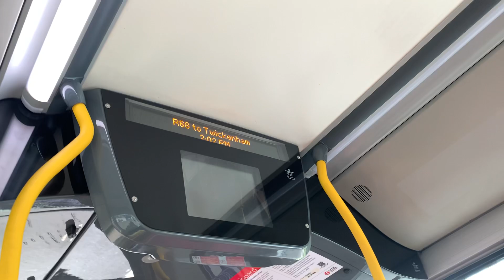R68 to Twickenham ￼